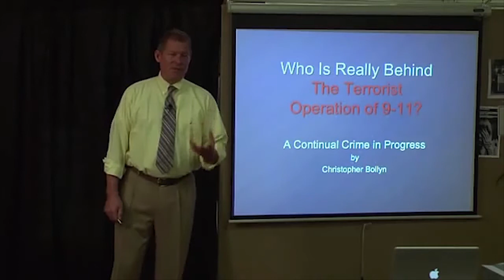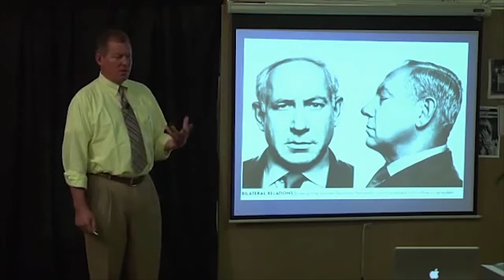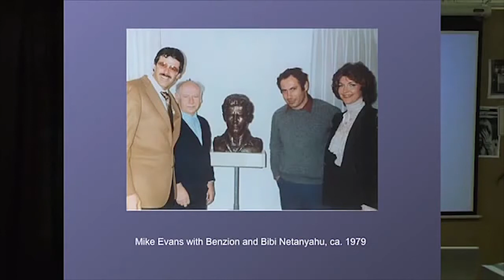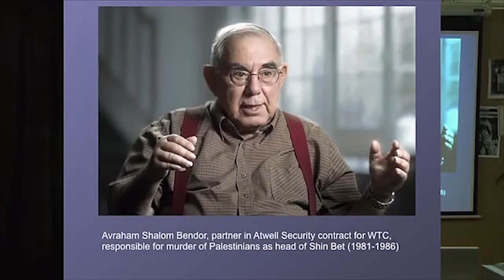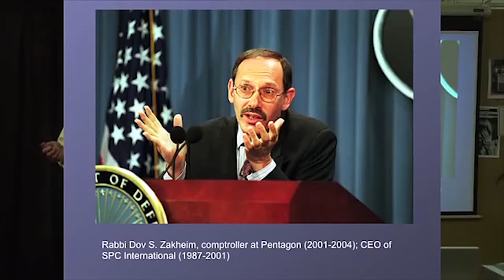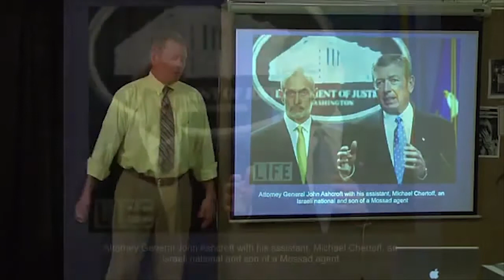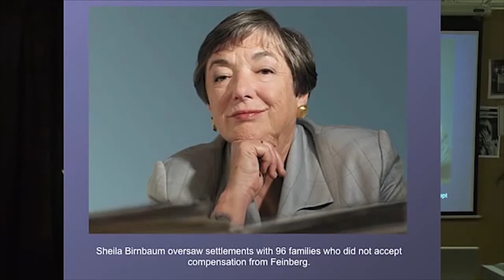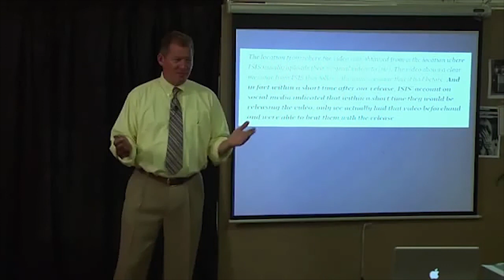Solving 9/11 Ends the War - Christopher Bollyn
In the name of 9/11, “wars have been waged, governments overthrown, and an untold number of lives sacrificed.” Yet 9/11 is an unsolved crime of terrorism and mass murder, with no trial and no serious investigation. This elaborately planned criminal deception was carried out “with the intention that the public would be deceived with a false explanation blaming the atrocity on Osama Bin Laden and Al Quaida. ”

Christopher Bollyn states he has written “Solving 9-11: the Deception that Changed the World” because he could not remain indifferent and silent...”as the lies about 9/11 were used to wage wars of aggression and transform American into a police state.”

An investigative journalist from Illinois, Bollyn sojourned in Europe and the Middle East before studying languages, history and journalism at UC Davis and Santa Cruz. His degree in history focused on the Israeli occupation of Palestine. He has written in-depth articles about the Middle East, electronic vote fraud, the dangers of depleted uranium, and the history and geo-political background of 9/11.

In 2007, Bollyn and his family moved to Sweden when his research into 9/11 brought about his being attacked by undercover police and then charged with assaulting them. He began writing this book and has been touring in the US with the hope of raising the consciousness of the American public and exposing the true culprits.

Readers of his book have said it is “the top-notch work of the 9/11 collection and ...the work of a brave genius...information we can use to reformulate our worldview. gives me hope that truth and liberty can ultimately prevail.”